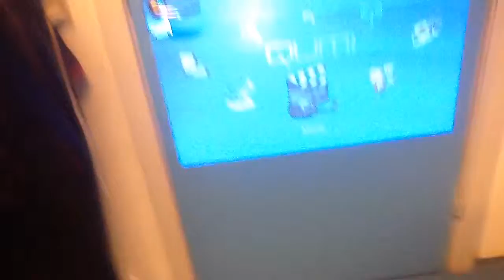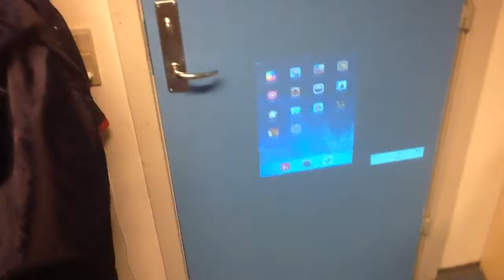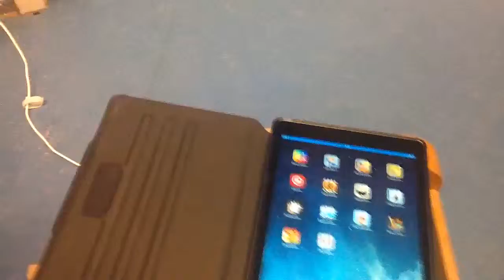Videoguide til Qumis miniprojektor. Kan varmt anbefale HDMIkablet til denne projektor. Se med.vh Ras